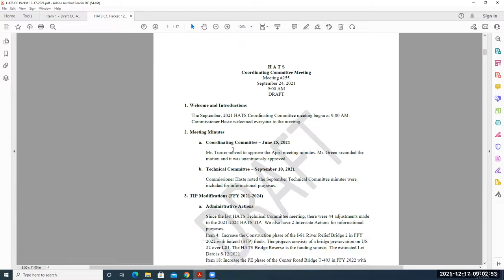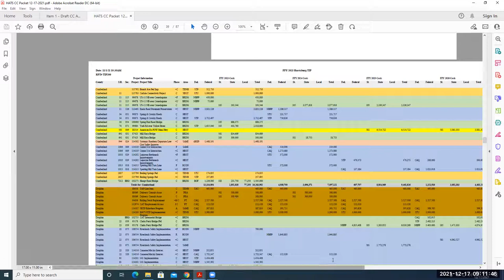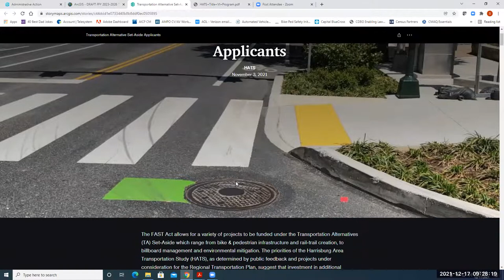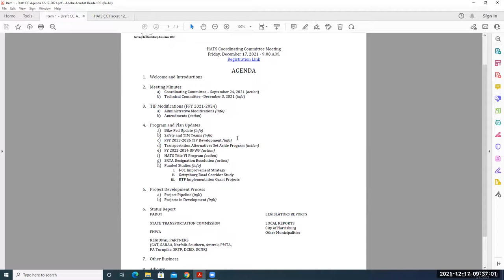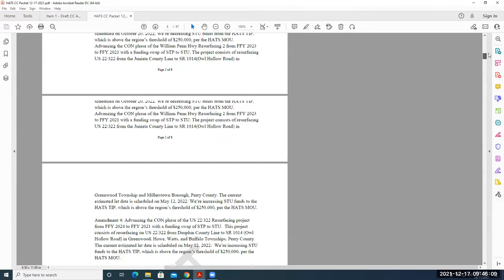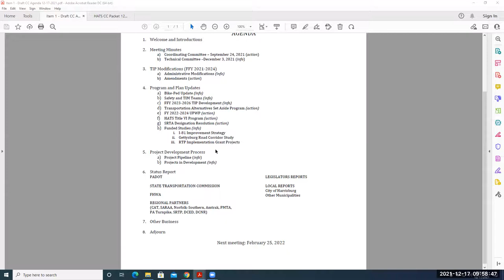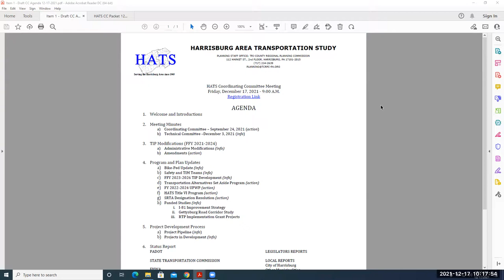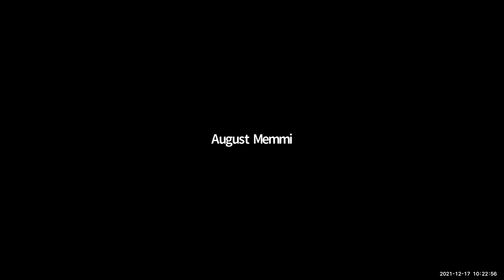12-17-21 HATS Coordinating Committee Meeting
12-17-21 HATS Coordinating Committee Meeting
Harrisburg Area Transportation Study